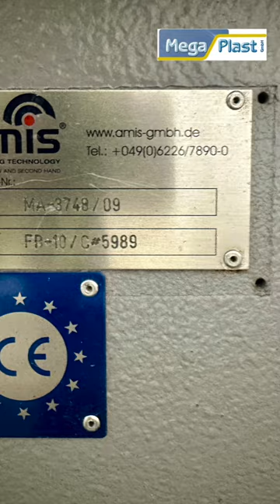AMIS Grinder Typ: FB-10/C, Year 2009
Still under Power with Blower, Transport conveyor, Big bag station with Filter, New set of knifes. Available immediately Okt. 2023